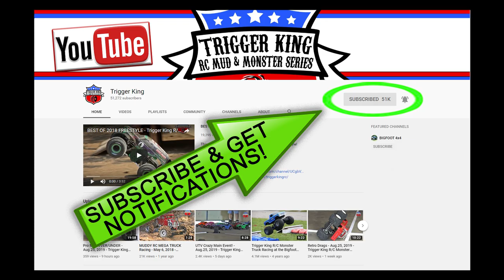Solid Axle Play Time - Trigger King R/C Monster Trucks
To fill the gap between now and next week, when we will have new event footage, here is some random solid axle play time.